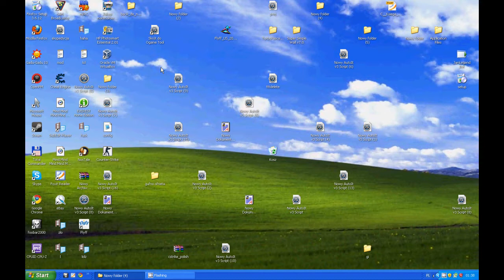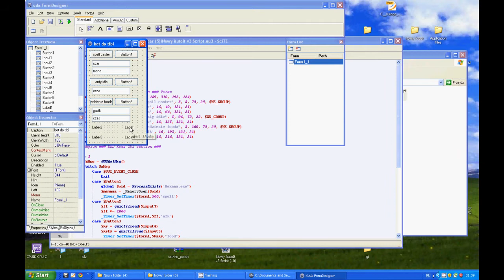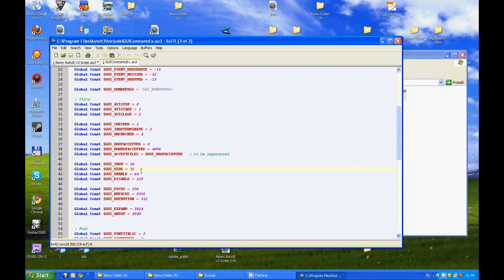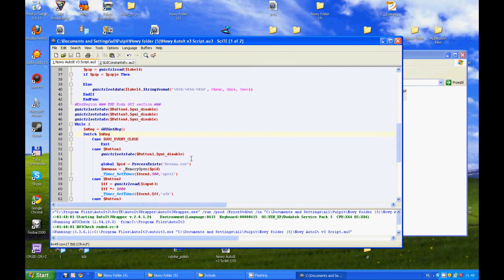Piszemy bota do tibi w autoicie przy użyciu wielowątkowości part 2/3 #3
druga częśc